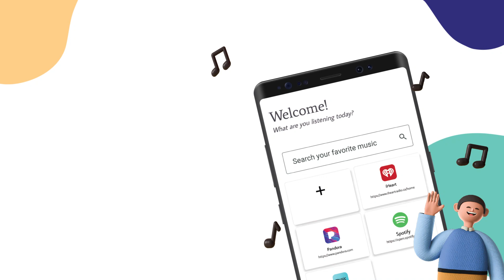تشغيل الفيديو في الخلفية - تطبيق سلس لتعدد المهام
نقدم لكم تشغيل الفيديو في الخلفية: التطبيق الأمثل لمشغل الموسيقى والفيديو الذي يتيح لك الاستمتاع بالمحتوى المفضل لديك بسلاسة حتى عندما تكون شاشتك مغلقة أو مقفلة، كل ذلك في تطبيق واحد دون أي مشاكل.
استمتع بتشغيل سلس في الخلفية مع تطبيقنا، مما يسمح لك بالاستماع إلى الموسيقى أو مشاهدة مقاطع الفيديو أثناء القيام بمهام أخرى على هاتفك. نقدم لكم تطبيقنا المتميز لتشغيل الفيديو، والذي يوفر تجربة مشاهدة استثنائية مع ميزات متنوعة لتلبية احتياجاتك الترفيهية.
بعض الميزات الرئيسية لتطبيق تشغيل الفيديو في الخلفية
تعدد المهام
ابحث عن أي شيء
المفضلة
الشاشة الرئيسية المخصصة
لا يوجد تنزيل
حفظ البطارية
تعدد المهام بسلاسة
استمتع بتجربة تعدد المهام بسلاسة مع السماح لك بالاستمتاع بمقاطع الفيديو الموسيقية في الخلفية، تمامًا مثل مشغل الموسيقى المخصص أثناء قيامك بعملك على الهاتف.
استمتع بالاستماع إلى الموسيقى ومشاهدة مقاطع الفيديو بسهولة، حتى عندما تكون شاشتك مغلقة أو على شاشة القفل. قم بتشغيل مقاطع الفيديو أو الموسيقى التي تمت مشاركتها من تطبيقات أخرى في الخلفية دون عناء، دون مواجهة أي انقطاع.
يمكنك الوصول بسهولة إلى الإشارات المرجعية حسب الإقناع. يمكنك وضع إشارة مرجعية على عناصر غير محدودة في التطبيق.
اكتشف مجموعة واسعة ومتنوعة من ملايين الموسيقى ومقاطع الفيديو عبر الإنترنت، والتي يمكن الوصول إليها بطرق متعددة، مثل البحث حسب اسم الفنان أو الألبوم. يمكنك العثور على ما تحتاجه بدقة بسهولة ووضع إشارة مرجعية على النتائج التي توصلت إليها للوصول إليها والاستمتاع بها بشكل سلس في المستقبل.
يمكنك العثور بسهولة على المحتوى الذي تريده والوصول إليه من المكتبة الواسعة عبر الإنترنت، والمخصصة لتلبية متطلباتك وتفضيلاتك الفريدة، مما يوفر تجربة مستخدم مخصصة لم يسبق لها مثيل.
اضافة الى المفضلة
قم بتنظيم ملاذك الشخصي من الموسيقى ومقاطع الفيديو المفضلة بسهولة تامة، مما يسمح لك بإضافة أي جزء معين من المحتوى باعتباره المفضل لديك وحتى إزالته بنقرة بسيطة فقط، مع الحفاظ على مجموعتك بالطريقة التي تريدها بالضبط. علاوة على ذلك، يمكنك إنشاء قوائم تشغيل دون الحاجة إلى تسجيل الدخول، مما يوفر لك قدرًا أكبر من الحرية والراحة.
مع القدرة على إضافة عدد غير محدود من العناصر إلى قائمة المفضلة لديك، يتم منحك الحرية في تجميع مجموعة تتوافق مع أذواقك وتفضيلاتك تمامًا، مما يضمن تجربة شخصية لا مثيل لها تميزك.
اكتشف تطبيق Music Player المثالي، المليء بالميزات التي توفر أفضل تجربة صوتية لجميع مساراتك المفضلة.
الشاشة الرئيسية المخصصة
قم بتخصيص شاشتك الرئيسية إلى أقصى درجة، وإنشاء بوابة مخصصة للوصول إلى الموسيقى والبودكاست ومقاطع الفيديو المفضلة لديك، في أي وقت وفي أي مكان، للحصول على تجربة مستخدم لا مثيل لها. قم بتمكين نفسك من صياغة التصميم المثالي، الذي يعكس شخصيتك وأسلوبك، وإضافة لمسة شخصية تجعله فريدًا لك.
استمر في الترفيه مع تطبيقنا الذي يمكّنك من تشغيل مقاطع الفيديو حتى عندما تكون شاشتك مغلقة، مما يمنحك متعة متواصلة.
لا التنزيلات المطلوبة
استمتع بالتشغيل السلس لمقاطع الفيديو والبودكاست والأغاني، مما يمنحك ساعات من الاستمتاع بالموسيقى الغامرة والمجانية دون الحاجة إلى تنزيلات مرهقة أو استهلاك مساحة على أجهزتك. أطلق العنان لرغباتك الموسيقية وقم بتشغيل أي شيء في أي وقت، دون قيود.
لا داعي لانتظار التنزيلات - يتيح لك مشغل الفيديو الخاص بنا تشغيل مقاطع الفيديو على الفور، حتى بدون تنزيلها أولاً.
حفظ عمر البطارية
قم بتحسين عمر بطارية هاتفك من خلال الاستماع إلى الموسيقى دون إبقاء الشاشة قيد التشغيل.

الإسناد القانوني -
Google Play وشعار Google Play هما علامتان تجاريتان لشركة Google LLC.